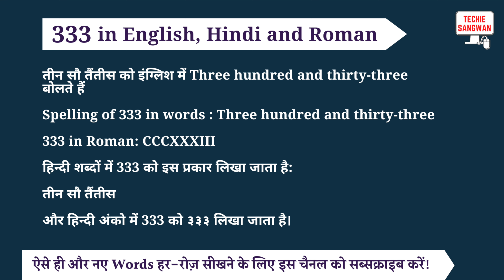333 ko english mein kya bolte hain | 333 in words | 333 ki English | 333 spelling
333 is called Three hundred and thirty-three in English and its spelling is

Three hundred and thirty-three

 333 In Hindi words : तीन सौ तैंतीस